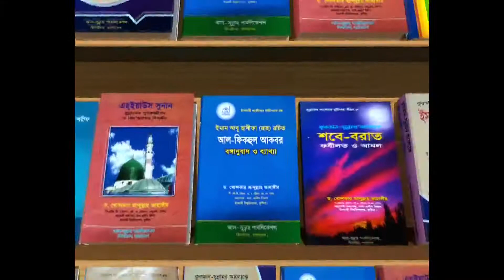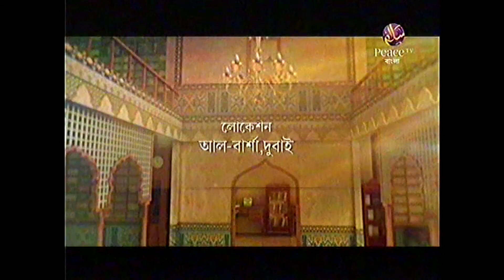দারসে সুন্নাহ ভাগ ৩৩ | Dr. Khandaker Abdullah Jahangir